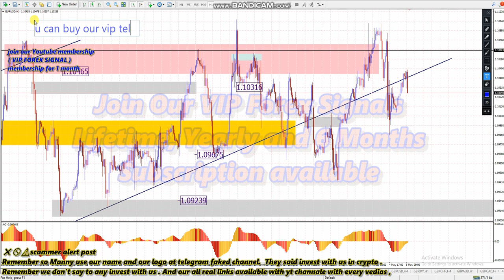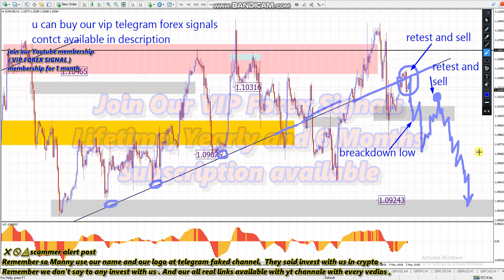EURUSD TODAY 📊 WEEKLY DAILY H4 H1 CHART FOREX ANALYSIS HONEYFOREX LIVE TRADING FOREX SIGNALS